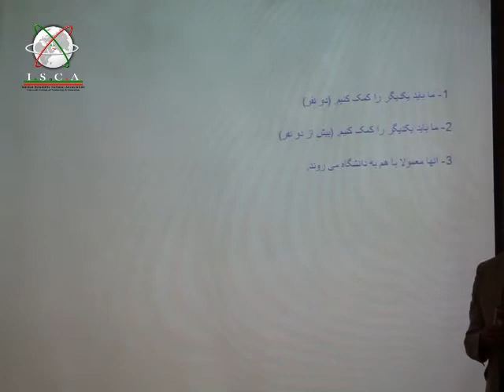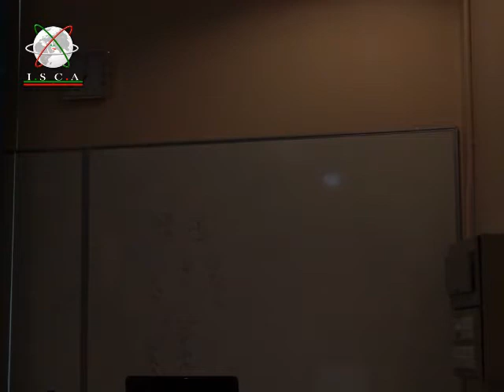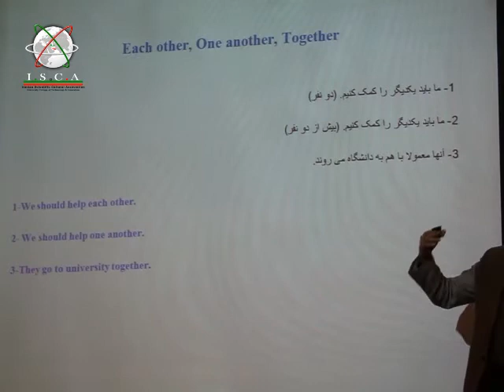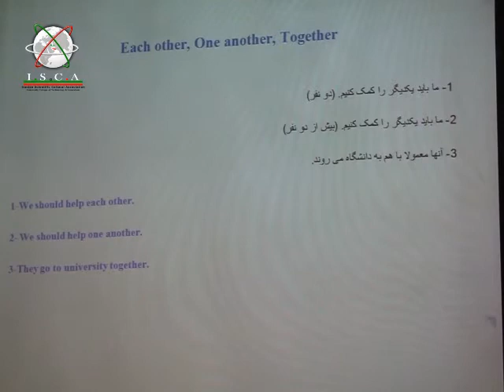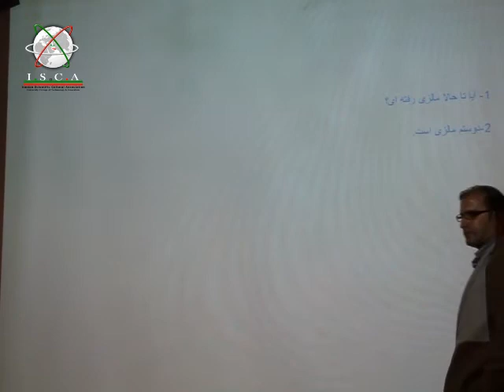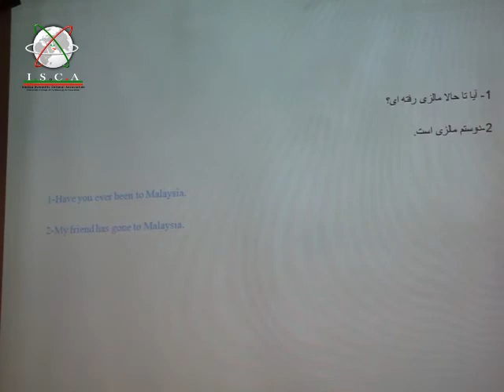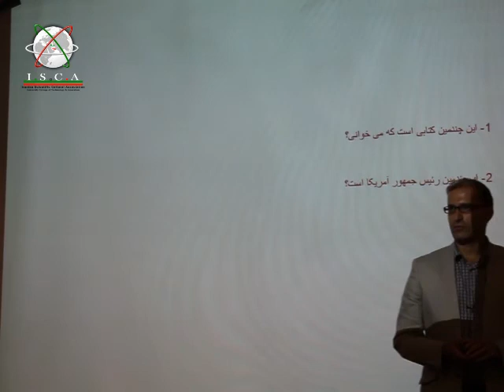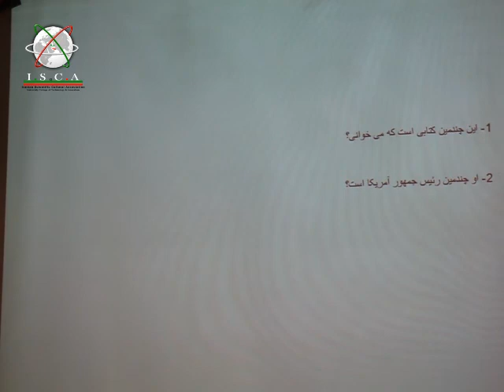ISCA Tutorials: English Linguistic Workshop (Part 6/9) [16 Aug 2011]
Event Date:16 August 2011
Lecturer: Dr. Seyari
Tutorial duration: 123 Min
Placed in UCTI
Combination of 9 Parts